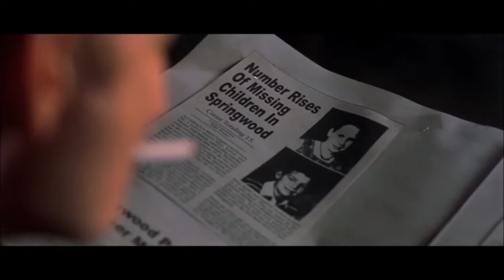The Worst Mistake In Nightmare On Elm Street's Remake (Wasn't Its Story) | movie recap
The Worst Mistake In Nightmare On Elm Street's Remake (Wasn't Its Story)
2010's Nightmare On Elm Street remake may have gotten away with its story changes if the slasher re-do gave Freddy's CGI-assisted kills more panache.
While the story changes made by the Nightmare On Elm Street 2010 remake were bad decisions, they weren’t what ultimately doomed the attempted Nightmare On Elm Street franchise revival. It is not easy to bring a horror franchise back to life. Ironically, given the fact that slasher villains are infamously difficult to kill, reviving a horror series can be almost impossible regardless of the approach that filmmakers take.

Many remakes, like director Rob Zombie’s Halloween re-imagining or 2009’s Friday the 13th, over-rely on origin stories and strip their villains of their mystique. Everything that was once mysterious about the scarcely seen monsters of the original movie is spelled out and becomes bland and unambiguous as a result. However, when horror remakes take the opposite approach and simply recreate the original movie beat-for-beat, like Nightmare On Elm Street’s 2010 re-do, they are criticized for not changing enough of the source material to justify a re-imagining.
The 2010 Nightmare On Elm Street remake was derided by critics as a forgettable and unimaginative retread of the original 1984 slasher movie, but that wasn’t the movie's biggest issue. Instead, Nightmare On Elm Street 2010 was a rare case of a horror movie that would have benefitted from more CGI. While this may sound like sacrilege to some genre purists (and isn’t helped by the atrocious CGI that the remake does feature), the fact that dream demon Freddy Krueger can change reality in dreamworld would have been a rare instance where plentiful CGI would have been a welcome addition to this horror movie. Instead, the remake opted to recreate the original movie faithfully and add no memorably ambitious new kill sequences, thus squandering the technological advancements that filmmakers had made since the original series.
Why The Nightmare On Elm Street Remake Was Hated.
The 2010 re-imagining of Nightmare On Elm Street made Freddy’s backstory creepier, sapped the movie of any humor, and failed to substantially alter the original movie's plot. The changes that were made were disliked, from confirming Freddy’s pedophilia to misleadingly implying that he might have been innocent. While this last detail could have saved the remake, since the earliest script for Nightmare On Elm Street’s remake revealed Freddy was innocent and completely rewrote the franchise as a result, the decision to cut this twist meant that the movie offered nothing new for viewers familiar with the original series. This led many reviewers to cite the unoriginal story as the biggest flaw with Nightmare On Elm Street’s remake. However, a remake that followed the original movie’s plot but staged more ambitious death scenes could have worked well, since these were famously the most important part of the slasher franchise’s appeal.